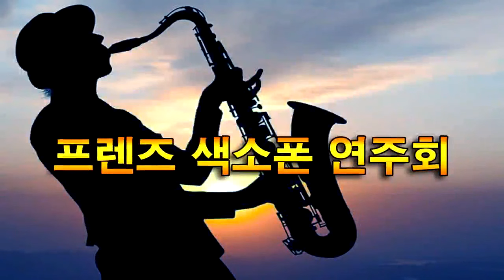송준열(초청/연주) - 고맙소/조항조(프렌즈 색소폰 발대식 연주회/밀양 암새들 야외 무대) 2023.4.30